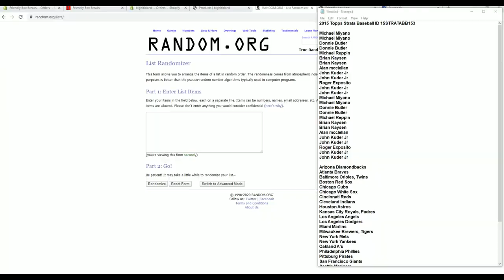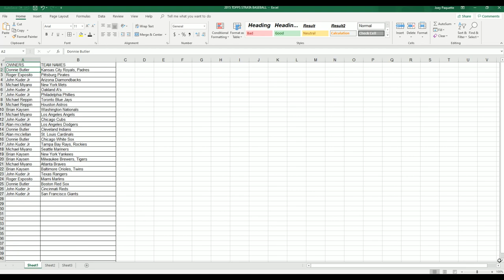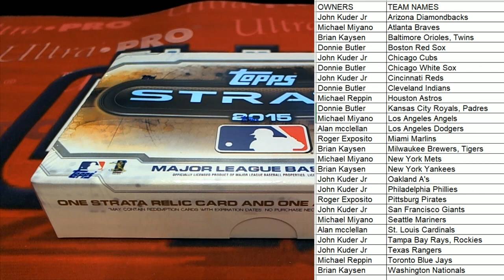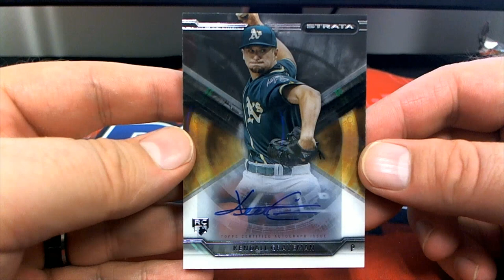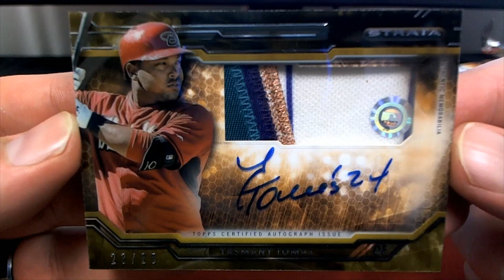2015 Topps Strata Baseball ID 15STRATABB153